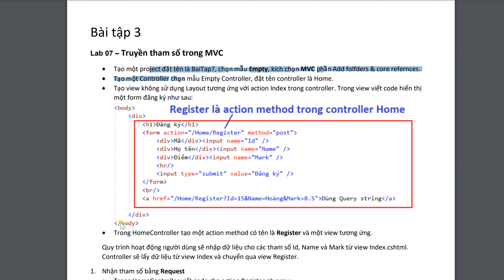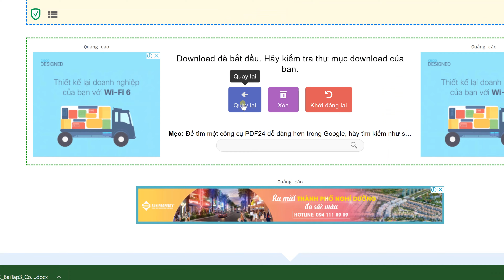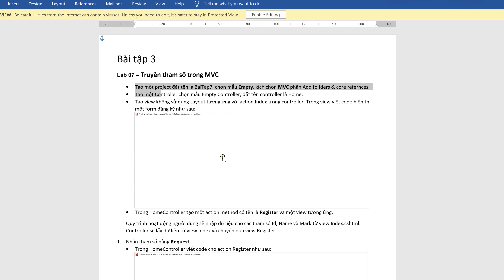Cách Copy Nội Dung từ File PDF chống Copy HOÀN TOÀN MIỄN PHÍ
Cách Copy Nội Dung từ File PDF chống Copy HOÀN TOÀN MIỄN PHÍ. Video hướng dẫn bạn cách copy nội dung từ một file PDF bất kì mà không cần sử dụng phần mềm nào cả. Phương pháp copy nội dung từ file  PDF này là hoàn toàn miễn phí, bạn có thể áp dụng bất cứ khi nào bạn cần.

Nếu bạn thấy những video của mình hữu ích và  yêu quý và ủng hộ mình thì hãy ủng hộ mình 1 ly cafe nhé:
  Vietcombank: 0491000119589 (TRINH DUC DUONG)
  VIB: 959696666 (TRINH DUC DUONG)